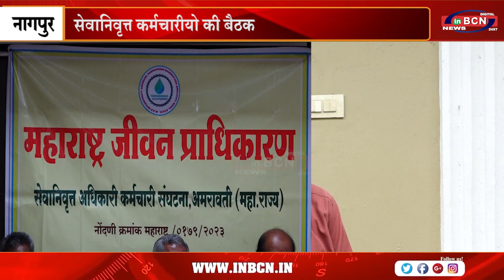सेवानिवृत्त कर्मचारीयो की बैठक.....INBCN NEWS